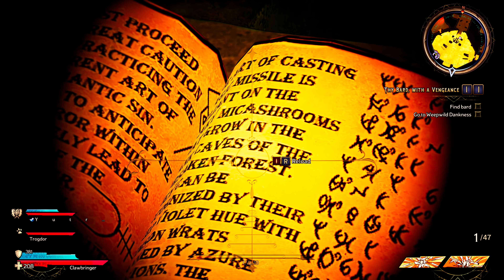Tiny Tina's Wonderlands! Part 1 (Gameplay Only)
Join us as we attempt to conquer the Wonderlands!